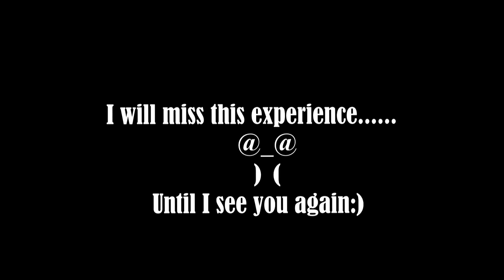Last Snorkeling Trip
Collection of my short video clips during Snorkeling lesson.
From July 31 & Aug. 3, 2015
Angsana Velavaru, Maldives